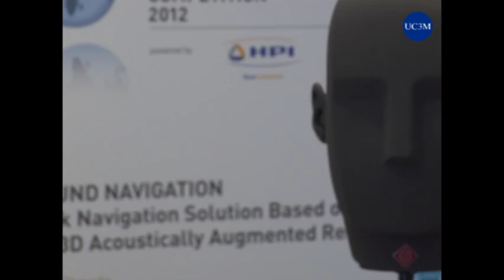¿Cuál es el nuevo sistema de guiado para personas con discapacidad? (Teaser)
Las personas con discapacidad visual podrán utilizar un nuevo sistema de guiado sensorial con sonidos 3D desarrollado por Geko NAVSAT, una compañía apoyada por el Vivero de Empresas del Parque Científico de la Universidad Carlos III de Madrid (UC3M). La aplicación se instala en el móvil y emplea la navegación por satélite y la realidad acústica aumentada para indicar al usuario el camino correcto y sin obstáculos.